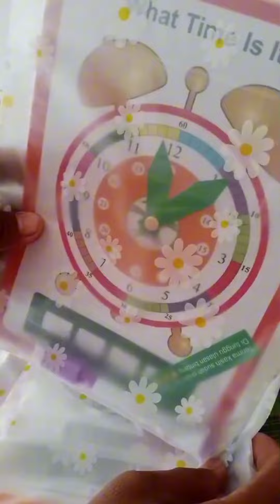Mainan Edukasi Anak, Roda Putar Agar Pintar Membaca